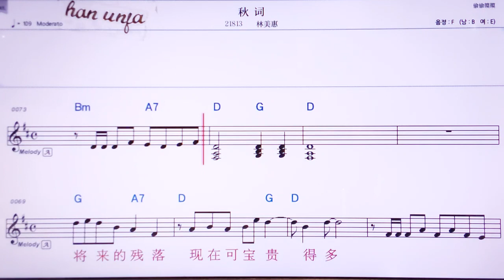💖치우츠/ 린메이후이 👍MR,노래방, 악보, 코드,Karaoke With Sheet Music